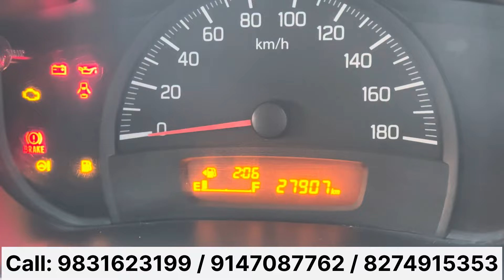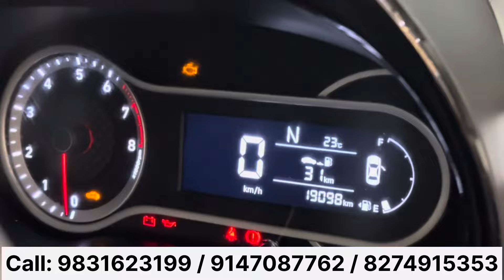Wholesale Rate me Car | Kolkata car Bazar | Nexon,Verna,Creta,Baleno | Second hand cars in Kolkata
Adress: 235 E, Eastern Metropolitan Bypass, opp sanjha chulha restaurant, Panchanna Pally, Topsia, Kolkata, West Bengal 700100

Second hand cars at cheapest price